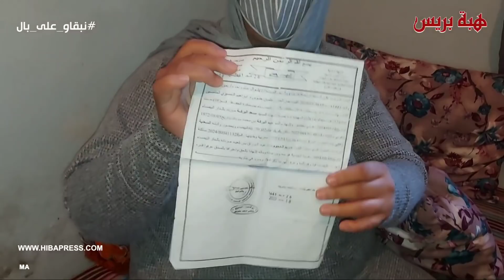علاقة بين تلميذ وتلميذة قاصرة تنتهي بحمل وانجاب وأم التلميذ:"بات البنت طلب لينا 4 مليون باش يتنازل"